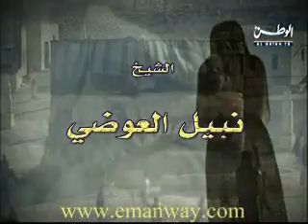السيرة النبوية-نبيل العوضي-بداية المرحلة المدنية